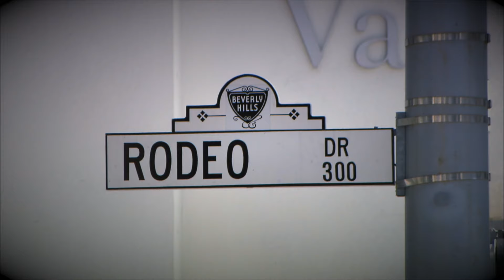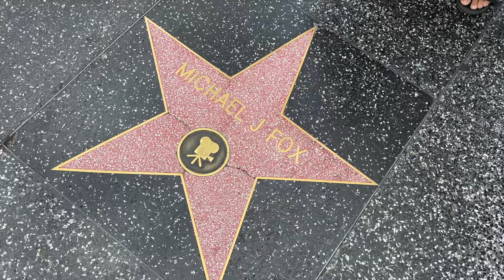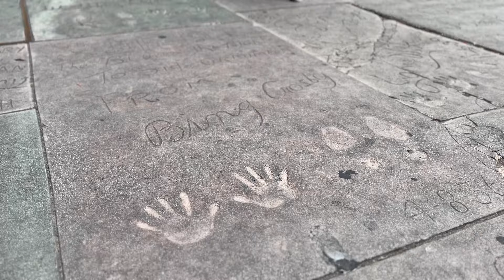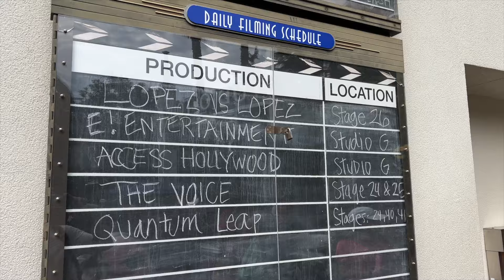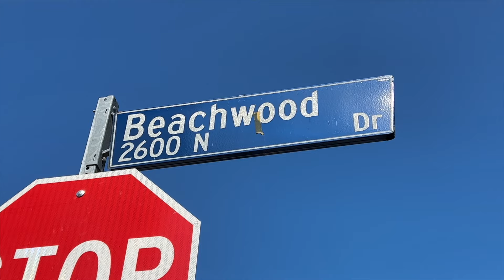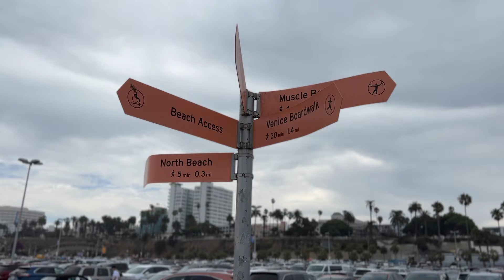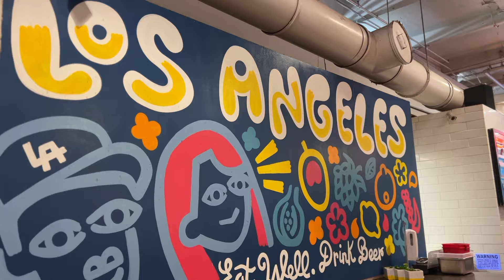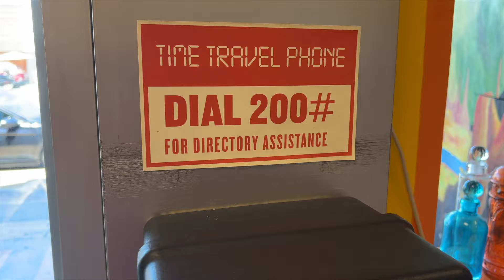Top 20 places to GO in LOS ANGELES 2024! ULTIMATE City Guide!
Los Angeles is one of the biggest and best cities in the world but it can also be underwhelming!! You need to KNOW where to go and luckily for you, we do!!

We've done all of the research for you so you can jump on the plane and explore Los Angeles as soon as you touch down.

Go to MANY of our Top 20 for less by grabbing a GoCity Pass. Go to Universal Studios, Warner Bros Tour, Celebrity Tours and even a bike tour in Santa Monica. You choose how many places you want to visit for one great price!!

STEADY SHOTS
Recommended Camera